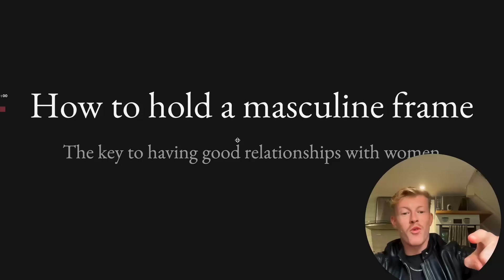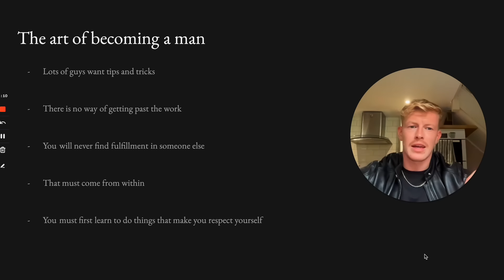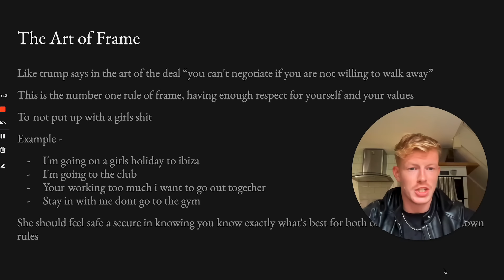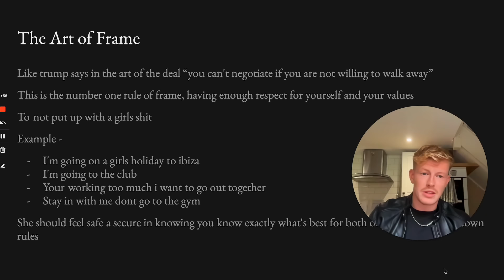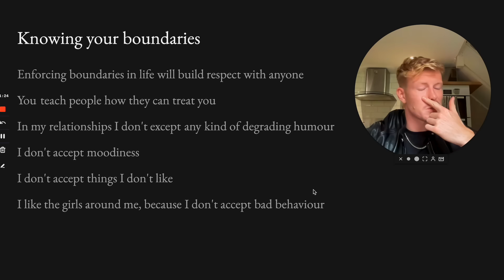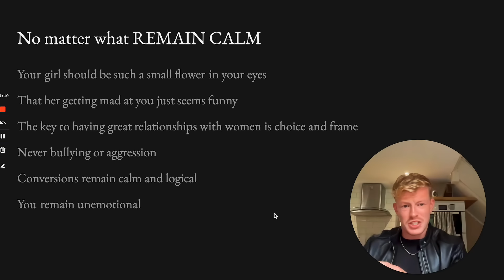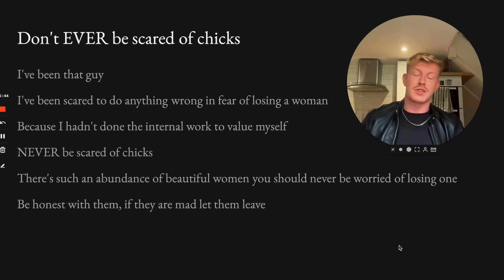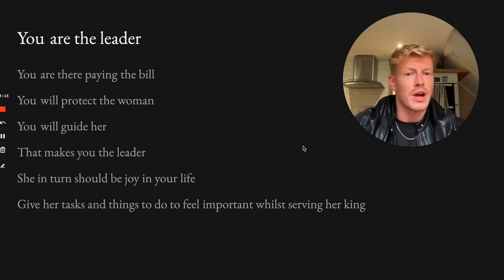How to hold a masculine frame.